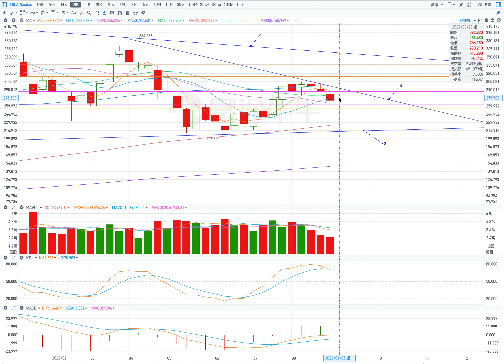TSLA 特斯拉 股票價格的分析 2022年 第36週 9月6日-9月9日（第237期）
前一週股價走勢的基本信息：00:15;
前一週K線的分析和後續股價走勢的分析：01:43；
當週的週壓力位和週支撐位信息：07:40；
當週股價走勢的預測：09:00。

當週的壓力位：
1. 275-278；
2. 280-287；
3. 292。

當週的支撐位：
1. 266；
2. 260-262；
3. 256；
4. 236。

1. 橫盤

止跌橫盤：
開盤：低開盤。
最低價：至255；
最高價：至278；
收盤價：272左右。

高位橫盤（條件：在週中，股價不低於260）：
開盤：高開盤。
最低價：至262；
最高價：至287；
收盤價：281附近。

2. 下跌（條件：在週中，股價不高於275）。
開盤：低開盤。
最低價：至245；
收盤價：248附近；
最高價：至273。

Basic information on the stock price trend in the previous week: 00:15;
Analysis of the K-line of the previous week and analysis of the subsequent stock price trend: 01:43;
Weekly pressure level and weekly support level information for the week: 07:40;
Prediction of the stock price trend for the week: 09:00.

Pressure levels for the week:
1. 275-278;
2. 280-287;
3. 292.

Support levels for the week:
1. 266;
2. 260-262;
3. 256;
4. 236.

1. Sideways

Stop falling and sideways:
Open: Open low.
Minimum price: to 255;
Highest price: to 278;
Closing price: around 272.

High and sideways (condition: in the week, the stock price is not lower than 260):
Open: Open high.
Lowest price: to 262;
Highest price: to 287;
Closing price: around 281.

2. Down (Condition: During the week, the stock price is not higher than 275).
Open: Open low.
Minimum price: to 245;
Closing price: around 248;
Highest price: to 273.